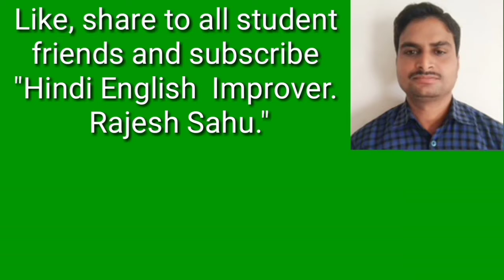H.E.I.# Small kids poem learning